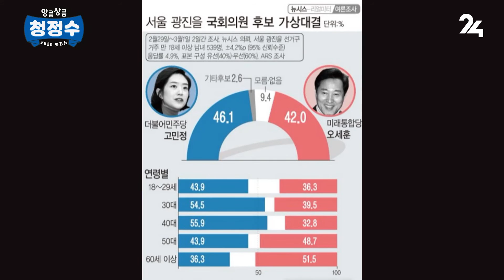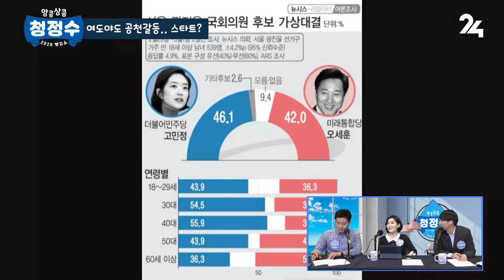[2020뺏지쇼] 청정수 16회 이만희 '박근혜 시계', 진짜? 가짜?…홍준표-김형오 '양산을' 놓고 신경전 / SBS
※ 원활한 서비스 환경을 위해 LIVE 스트리밍 서버를 재부팅할 수 있습니다. 시청 중 '종료' 알림이 뜨더라도, 홈 화면 에서 곧 재개됩니다.